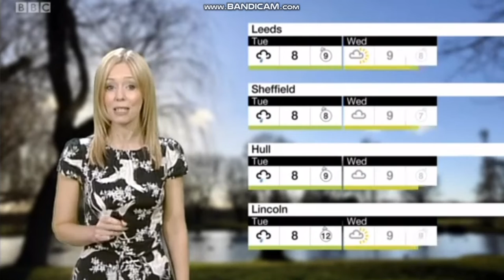Lisa Gallagher - Look North weather - (04/02/2019) - 60 fps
Here then is the fabulous Lisa Gallagher presenting the weather from Look North.